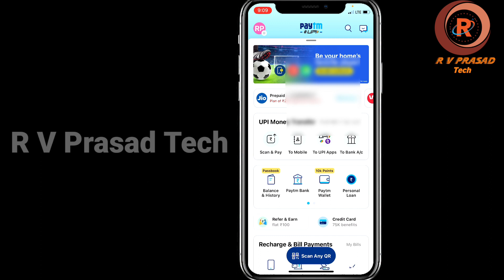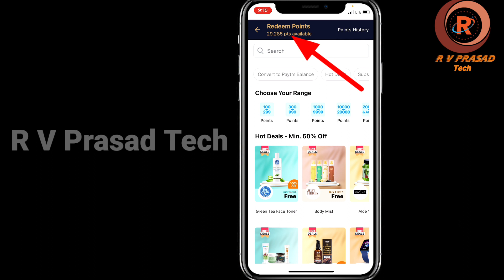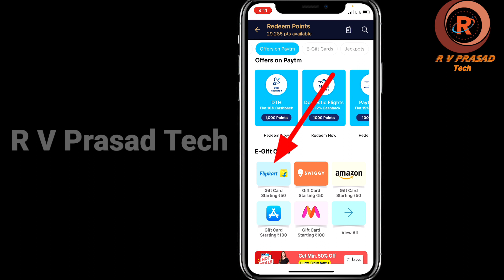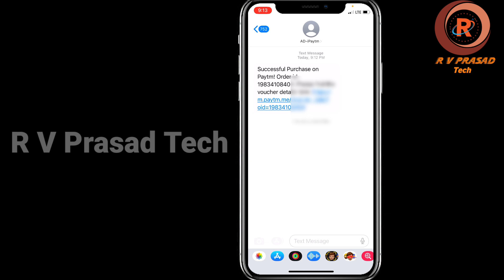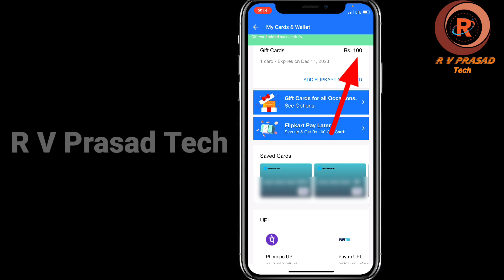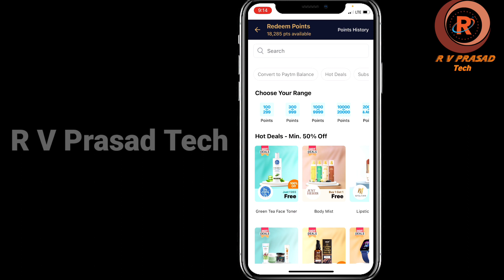How to Redeem PAYTM Cashback Points to Flipkart Gift Voucher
how to redeem paytm cashback points to flipkart gift voucher @RVPrasadTech

Join me in making superfast UPI money transfers on Paytm!

Get up to ₹100 Cashback by sending ₹1